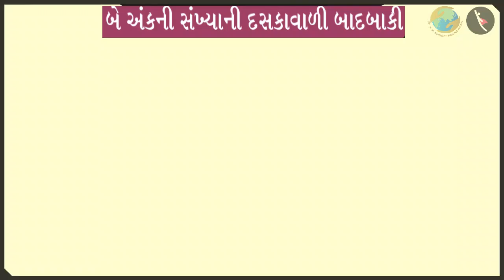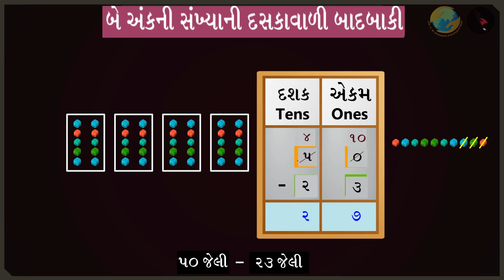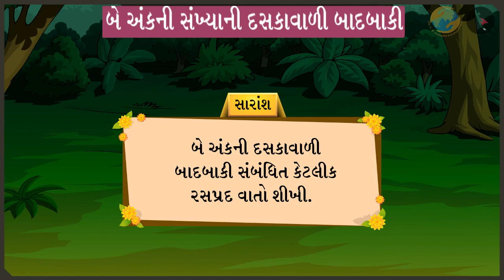જૂથ દ્વારા દસકાવાળી બાદબાકી | ભાગ ૩/૩ | પ્રકરણ ૧૪ | ધોરણ ૨ | ગણિત | પક્ષીઓ આવે, પક્ષીઓ જાય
જૂથ દ્વારા દસકાવાળી બાદબાકી | ભાગ ૩/૩ | પ્રકરણ ૧૪ | ધોરણ ૨ | ગણિત | પક્ષીઓ આવે, પક્ષીઓ જાય  | જૂથ દ્વારા દસકાવાળી બાદબાકી | ધોરણ II | GCERT |

Borrowing subtraction sums using groups of 10s | Birds come, birds go | Grade II | GCERT | Addition & Subtraction of numbers upto 3 digits

In this video we will discuss the concept of Borrowing subtraction sums using groups of 10s

પક્ષીઓ આવે, પક્ષીઓ જાય About TicTac Learn - We firmly believe that education is the greatest equalizer of all!
drkrsf
krsf videos
ttl guj
ttl videos
TTL